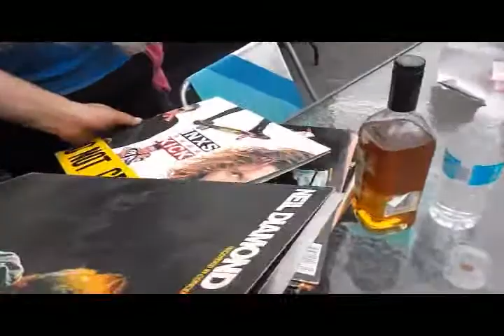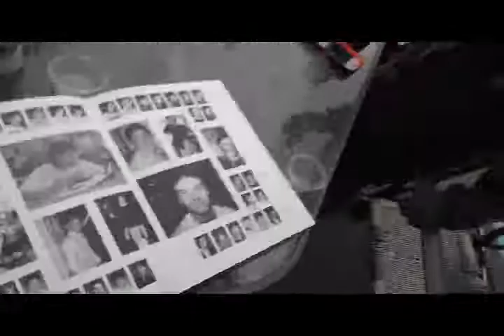Derby Season 2014 off to a good start..part 2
just a few clips of use all and a few great friends strippin a 1993 buick park ave,  also,,got the 200 sunfire back in the driveway,,hmmm were is it goin,,??
,,had a great time and a few great laughs,,,we love to capture some of the fun we have doin this derby lifestyle,,enjoy,,we do,,